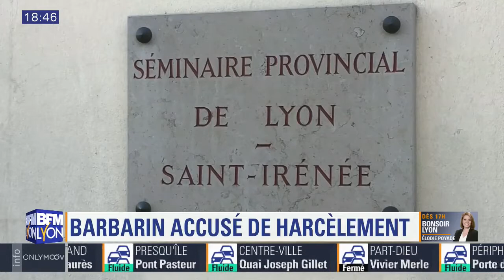Barbarin accusé de harcèlement par un ancien séminariste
Le Cardinal Barbarin accusé de harcèlement par un ancien séminariste. Son avocat déplore que ces accusations arrivent juste avant le procès en appel qui aura lieu jeudi prochain à Lyon